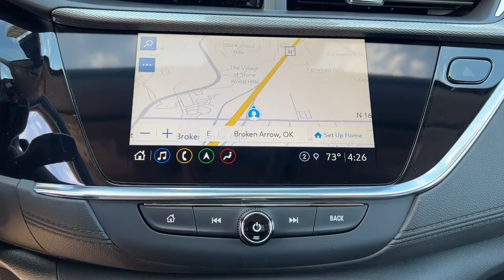2022 Buick Encore GX Tulsa, Broken Arrow, Owasso, Bixby, Green Country, OK B22053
Ebony Twilight Metallic New 2022 Buick Encore GX available in Broken Arrow, Oklahoma at Ferguson Superstore. Servicing the Tulsa, Owasso, Bixby and Green Country, OK area.
2022 Buick Encore GX Select - Stock#: B22053 - VIN#: KL4MMDS23NB101602

Ferguson Superstore
1601 N Elm Place

NUMBER 1 RATED BUICK DEALER IN CUSTOMER SATISFACTION FOR SEVERAL REASONS, #1- OUR PRICING IS ALWAYS UPFRONT AND SIMPLE, #2 LARGEST SELECTION IN OKLAHOMA, #3 WE TAKE CARE OF YOU AFTER THE SALE.2022 Buick Encore GX SelectFactory MSRP: $30,160 $1,500 off MSRP! Priced below KBB Fair Purchase Price!29/31 City/Highway MPGAwards:* 2022 IIHS Top Safety Pick with specific headlightsPRICING INCLUDES FERGUSON DISCOUNT AND ALL NATIONAL AND REGIONAL INCENTIVES! #1 VOLUME GMC DEALER IN OKLAHOMA! You pay the price listed plus a $379 documentation fee, less any extra incentives if available and/or applicable. Please call to check on availability. NO BROKERS OR DEALERS, PLEASE.
ADAPTIVE CRUISE CONTROL,REAR PARK ASSIST  Vehicles built prior to January 10  2022 include Rear Park Assist. Certain vehicles built on or after January 10  2022  will be forced to include (00Y) Not Equipped with Rear Park Assist  which removes Rear Park Assist. See dealer for details or the window label for the features on a specific vehicle.),LICENSE PLATE BRACKET  FRONT,SELECT PREFERRED EQUIPMENT GROUP  includes standard equipment,HEAD-UP DISPLAY,LANE CHANGE ALERT WITH SIDE BLIND ZONE ALERT,ENGINE  ECOTEC 1.2L TURBO  (GM-estimated 137 hp [102 kW] @ 5 000 rpm  162 lb-ft of torque [219 Nm] @ 2 500 rpm) (STD),EBONY TWILIGHT METALLIC,TRANSMISSION  CONTINUOUSLY VARIABLE (CVT)  (STD),ADVANCED TECHNOLOGY PACKAGE  includes (IOU) 8 diagonal Buick Infotainment System with Navigation  (KSG) Adaptive Cruise Control  (UD7) Rear Park Assist  (UV2) HD Surround Vision and (UV7) Head-Up Display. Vehicles built prior to January 10  2022 include Rear Park Assist. Certain vehicles built on or after January 10  2022  will be forced to include (00Y) Not Equipped with Rear Park Assist  which removes Rear Park Assist. See dealer for details or the window label for the features on a specific vehicle.),NOT EQUIPPED WITH DRIVER AND FRONT PASSENGER HEATED SEATS  see dealer for details (Vehicles built prior to 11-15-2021 include heated driver and front passenger seats. Certain vehicles built on or after 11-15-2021 will be forced to include (00V) Not Equipped with Heated Front Seats  which removes heated front seats. See the window label for the features on a specific vehicle.),GVWR  4211 LBS. (1910 KG)  (STD),WHEELS  18 (45.7 CM) MACHINED ALUMINUM  with High Gloss Dark Android pockets (STD),LIFTGATE  POWER  HANDS FREE,SAFETY PACKAGE II  includes (UFG) Rear Cross Traffic Alert and (UKC) Lane Change Alert with Side Blind Zone Alert,HD SURROUND VISION,SEATS  FRONT BUCKET  (STD),REAR CROSS TRAFFIC ALERT,NOT EQUIPPED WITH REAR PARK ASSIST  SEE DEALER FOR DETAILS  (When (WPA) Advanced Technology Package is ordered  vehicles built prior to January 10  2022 include Rear Park Assist. Certain vehicles built on or after January 10  2022  will be forced to include (00Y) Not Equipped with Rear Park Assist  which removes Rear Park Assist. See the window label for the features on a specific vehicle.),AUDIO SYSTEM  8 DIAGONAL BUICK INFOTAINMENT SYSTEM WITH NAVIGATION  includes multi-touch display  AM/FM stereo  Bluetooth streaming audio for music and most phones  Wireless Apple Carplay/Wireless Android Auto for compatible phones  advanced voice recognition  in-vehicle apps  personalized profiles for infotainment and vehicle settings (Includes (MCR) Memory card receptacle. Includes (UV2) HD Surround Vision when (WPA) Advanced Technology Package is ordered.),HANDS-FREE POWER LIFTGATE PACKAGE  includes (TC2) Hands-free power liftgate,AUDIO SYSTEM FEATURE  MEMORY CARD RECEPTACLE,EBONY WITH EBONY INTERIOR ACCENTS  CLOTH WITH LEATHERETTE SEAT TRIM,Lane Departure Warning,Lane Keeping Assist,Front Collision Mitigation,Front Collision Warning,Automatic Highbeams,Turbocharged,Immobilizer,Keyless Start,Front Wheel Drive,Power Steering,ABS,4-Wheel Disc Brakes,Aluminum Wheels,Tires - Front Performance,Tires - Rear Performance,Temporary Spare Tire,Automatic Headlights,Automatic Highbeams,Fog Lamps,Heated Mirrors,Power Mirror(s),Privacy Glass,Intermittent Wipers,AM/FM Stereo,MP3 Player,Bluetooth Connection,Auxiliary Audio Input,Smart Device Integration,Satellite Radio,Requires Subscription,Bluetooth Connection,Auxiliary Audio Input,Smart Device Integration,WiFi Hotspot,Bucket Seats,Premium Synthetic Seats,Power Driver Seat,Power Driver Seat,Driver Adjustable Lumbar,Pass-Through Rear Seat,Rear Bench Seat,Floor Mats,Floor Mats,Adjustable Steering Wheel,Leather Steering Wheel,Cruise Control,Steering Wheel Audio Controls,Front